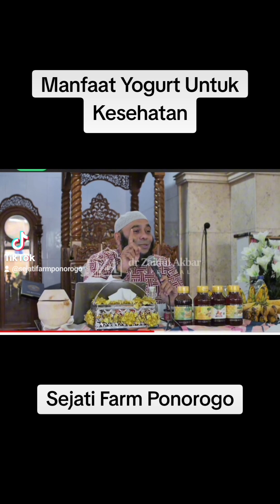Manfaat Yogurt Untuk Kesehatan